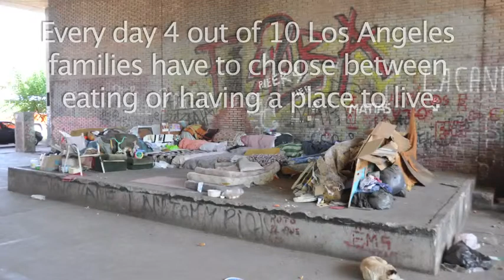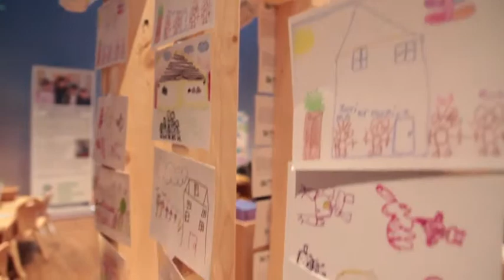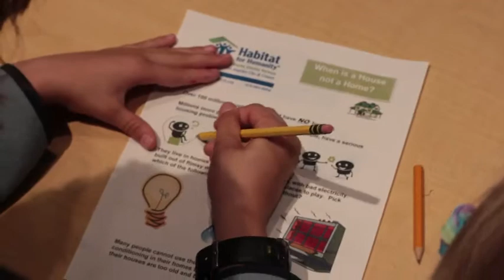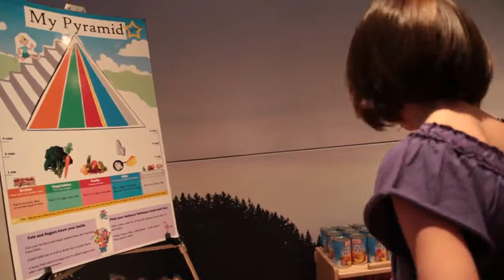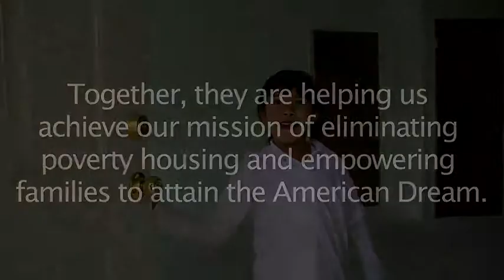Museum Exhibit Teaches Future Leaders